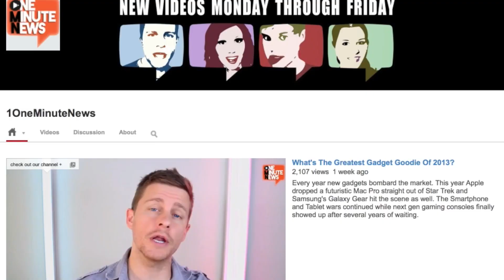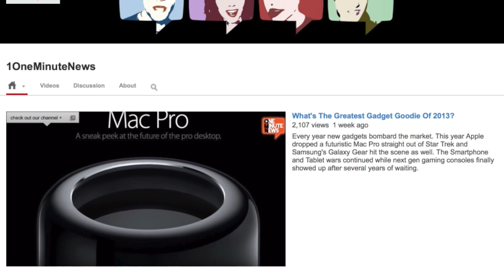George W. Bush Unveils His Paintings Of World Leaders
We all now know George W. Bush likes to paint. That realm of the former President came to life when hacker Guccifer leaked some of his images last year. Though Bush wasn't too happy about it, he's kept honing his craft painting his family, pets, landscapes and now a series of world leaders on display in his presidential library in Texas.

Sources:
Reuters Media